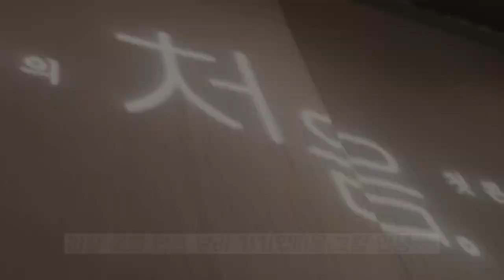나들스튜디오 | VLOG - SG워너비 김용준 단독 콘서트 2022.10.15 "처음" 보러 가기(짧음)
안녕하세요 오랜만에 영상 업로드 합니다.
오늘은 "SG워너비 김용준 단독 콘서트 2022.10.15 "처음" 보러 가기" 입니다.
(급하게 편집하고 제작하느라 영상 시간이 짧고 편집 퀄리티도 안 좋습니다 죄송합니다.)

ㅡㅡㅡㅡㅡㅡㅡㅡㅡㅡㅡㅡㅡㅡㅡㅡㅡㅡㅡㅡㅡㅡㅡㅡㅡㅡㅡㅡㅡㅡㅡㅡㅡㅡ
Hello, I'm uploading a video after a long time.
Today is "SG Wanna Be Kim Yong Jun's solo concert 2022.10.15 Going to see "First Time".
(The video time is short and the editing quality is not good because I'm editing and producing in a hurry I'm sorry.)

I will try to improve the quality of the video.